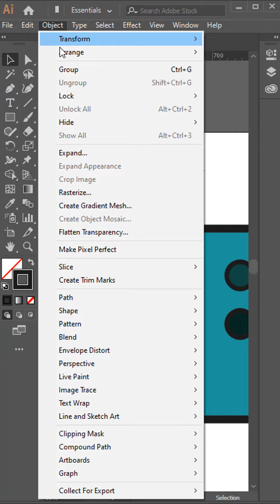🔵 Create TV Logo & Icon in Adobe Illustrator | 🎨 Tutorial Video How to Create & Make Design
🎵 Trout Recording - This Old Hooptie